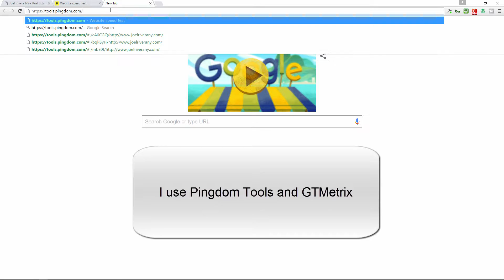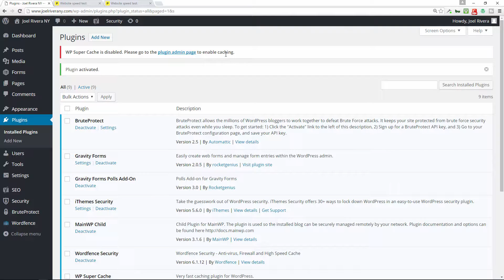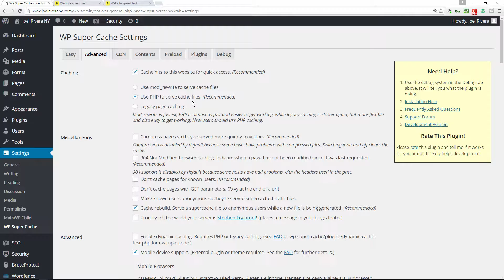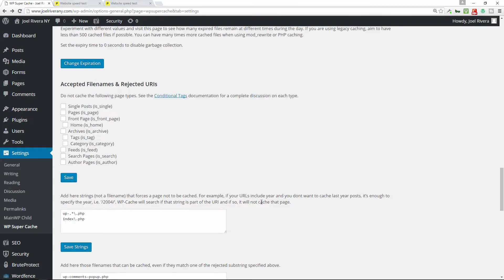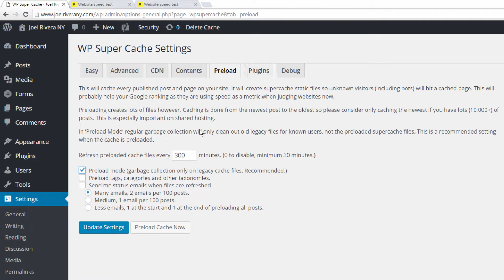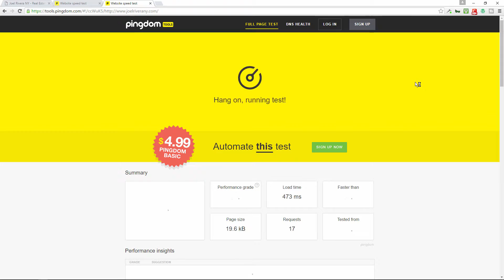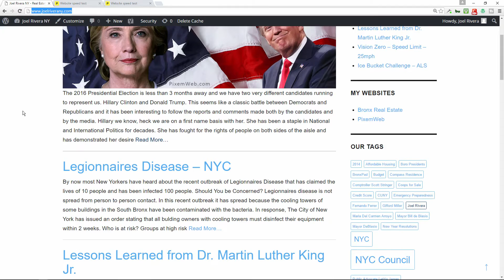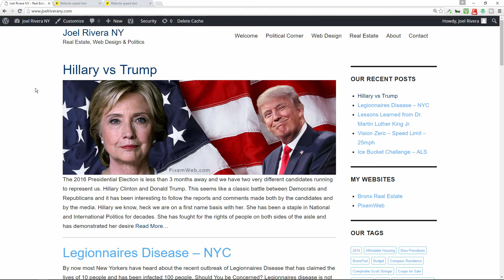How to use WP Super Cache - WordPress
WP Super Cache is  a very fast caching engine for WordPress that produces static html files.

This plugin generates static html files from your dynamic WordPress blog. After a html file is generated your webserver will serve that file instead of processing the comparatively heavier and more expensive WordPress PHP scripts.